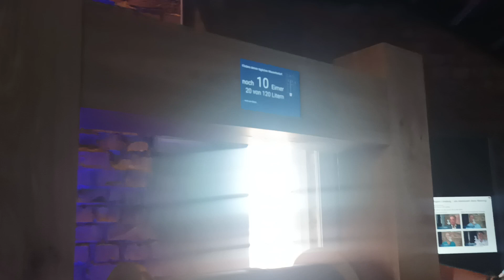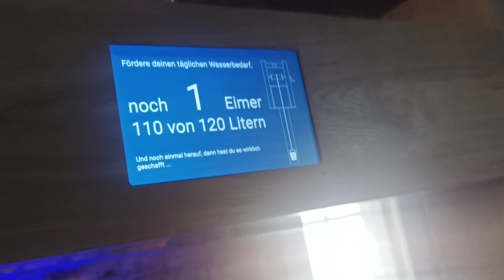Northern Star#6.9 Lüneburg/ Altstadt/Wasserturm Lüneburg/Eimerbrunnen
Föhrde deinen täglichen Wasserverbrauch von 120 Liter
mit dem Eimer